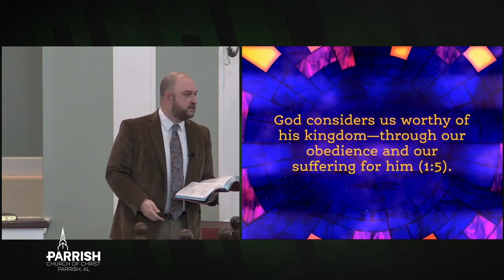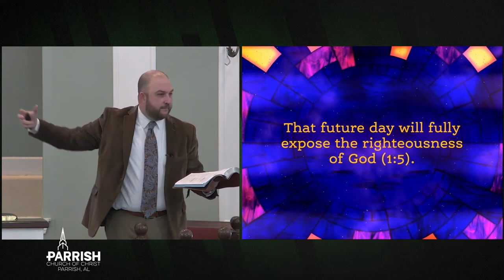God will expose his just righteousness on that day